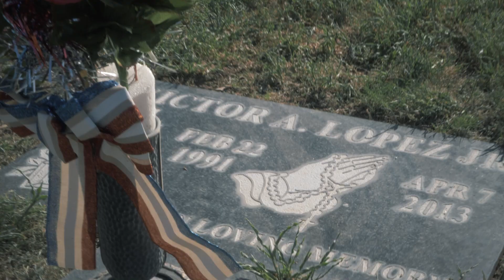RAW WAY OFFICIAL MUSIC VIDEO - YAQ THA DEALER X RAY RAY X JAY RU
PRODUCED BY TNTXD X HEMMIEONTHEBEAT
SHOT BY MILLION DOLLAR MEDIA
MUD2MILLIONZ RECORDS